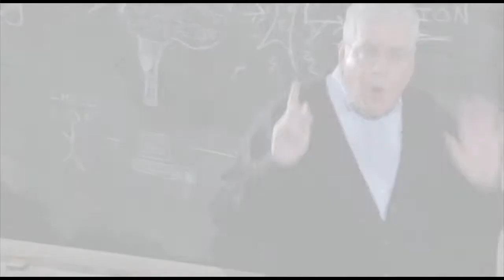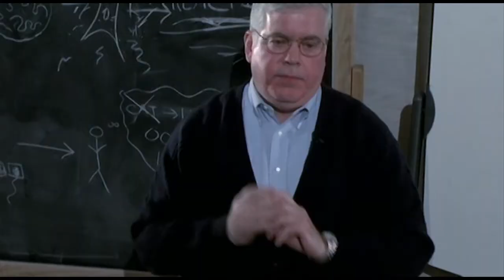Frank Traynor Reel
Frank Traynor's acting and hosting reel.